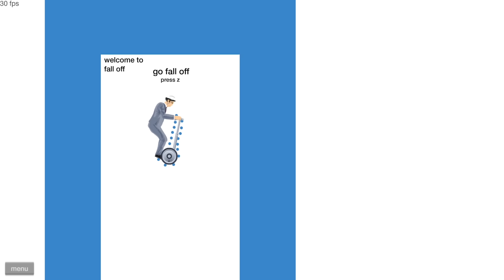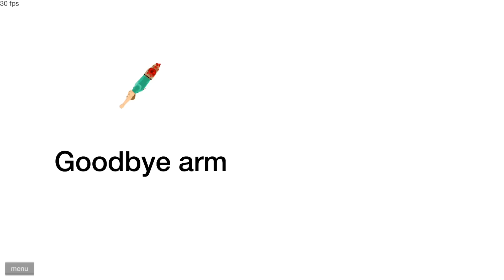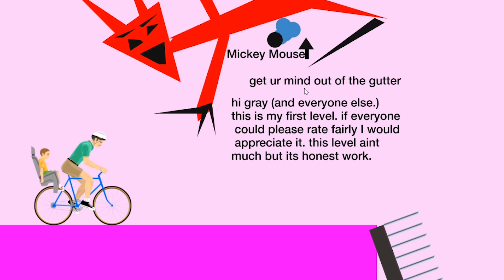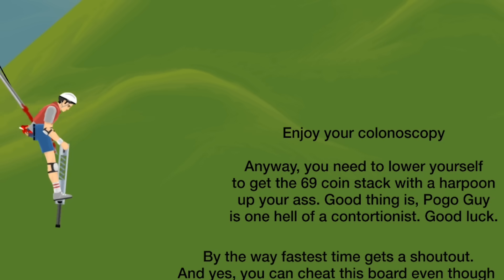only 1% of people survive cartoon cat using this secret technique